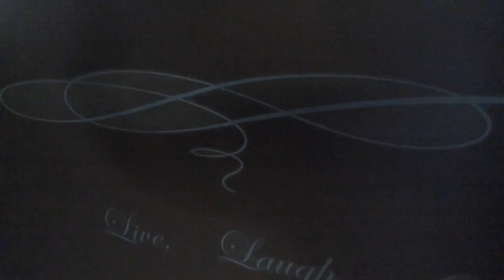H2_zone Moive: Coney Meets Cartoon Cat